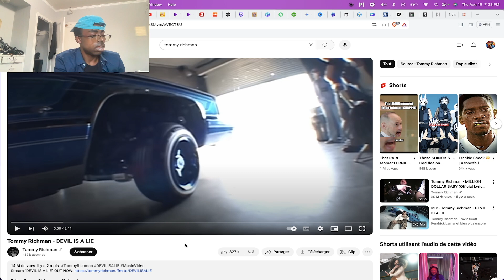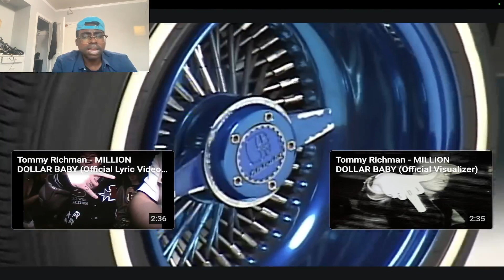TOMMY RICHMAN - THE DEVIL IS A LIE REACTION